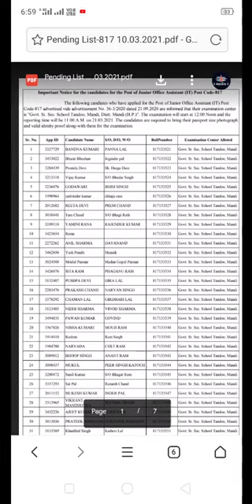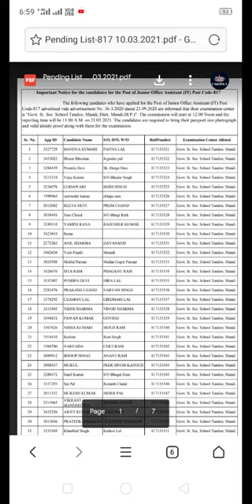Hpsssb hamirpur new notifications || joa new update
Hpsssb hamirpur new notifications || joa new notification
joa new update

Hp joa it preparation || hp joa it class 1 || joa exam important question || computer mcq,

Hp junior office assistant most important questions ,
Joa important question,
Hp joa it class,
Computer gk questions in hindi,
Hp joa it class 1,
Hp joa exam preparation,
Hp joa it preparation,
Hp joa exam preparation 2021,

Tags -